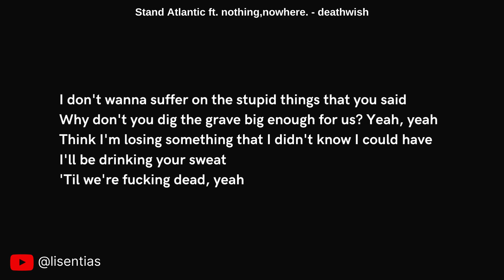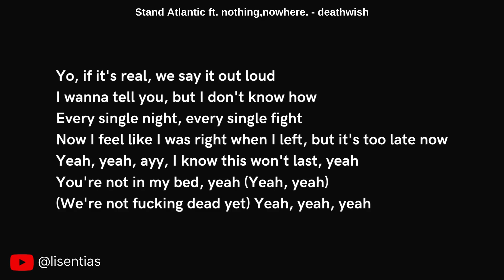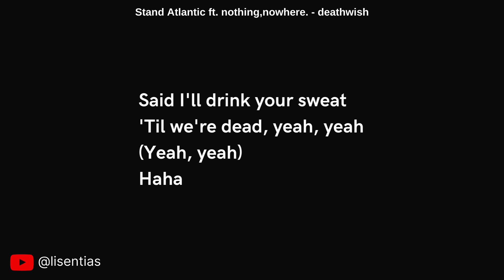Stand Atlantic ft. nothing,nowhere. - deathwish | Instrumental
Lyrics

[Intro: Bonnie]
You make my head spin
God knows I can't win
I don't know what I'm doing
I think I got a fucking deathwish
It's got me headsick
If I can't win, I'm losing
To a fucking deathwish

[Verse 1: Bonnie]
I don't wanna suffer on the stupid things that you said
Why don't you dig the grave big enough for us? Yeah, yeah
Think I'm losing something that I didn't know I could have
I'll be drinking your sweat
'Til we're fucking dead, yeah

[Pre-Chorus: Bonnie]
Kissing the knife
A cynical and miserable high
Can see the end of this in your eyes
If you're staying, could you quit saying, "Bye"?
Bye

[Verse 2: Joe, Bonnie]
Yo, if it's real, we say it out loud
I wanna tell you, but I don't know how
Evеry single night, every singlе fight
Now I feel like I was right when I left, but it's too late now
Yeah, yeah, ayy, I know this won't last, yeah
You're not in my bed, yeah (Yeah, yeah)
(We're not fucking dead yet) Yeah, yeah, yeah

[Pre-Chorus: Bonnie, Joe]
Kissing the knife
A cynical and miserable high (Hey, yeah)
(Quit saying, "Bye") Bye

[Chorus: Bonnie, Joe]
You make my head spin (Hey, hey)
God knows I can't win (Yeah, yeah)
I don't know what I'm doing (I don't know what I'm doing)
I think I got a fucking deathwish (Deathwish)
It's got me headsick (Headsick)
If I can't win, I'm losing (Oh)
Watch my fucking head spin
God knows I can't win (I can't win)
It's got me headsick (It's got me headsick)
[Outro: Bonnie, Joe]
Said I'll drink your sweat
'Til we're dead, yeah, yeah
(Yeah, yeah)
Haha